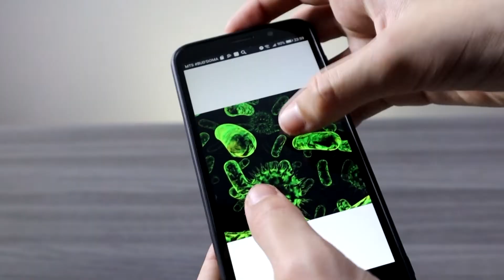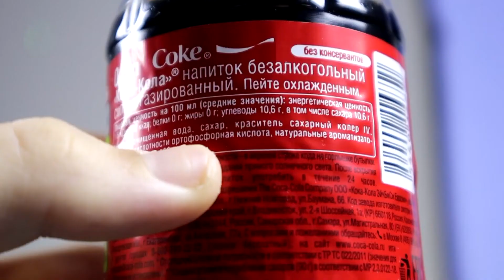WIR HABEN EIN MIKROSKOP AUS EINEM REGULÄREN LASER GEMACHT!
Hi! In diesem DIY-Video zeige ich einen Lifehack, um ein primitives Mikroskop aus einem herkömmlichen, bei Aliexpress gekauften Laser zu erstellen, und überprüfe auch verschiedene Flüssigkeiten: Pfützenwasser, Coca-Cola, Pflanzenöl und andere auf das Vorhandensein von Mikroorganismen in ihrer Zusammensetzung. Viel Spaß beim Anschauen!

Das ist Daniks - ist ein unterhaltsames Videoformat: Experimente, Sammlungen nützlicher und einfach cooler Produkte von Aliexpress, allerlei DIY-Artikel, die jeder problemlos zu Hause wiederholen kann, sowie wirklich gute Life-Hacks, von denen Sie noch nichts wussten!